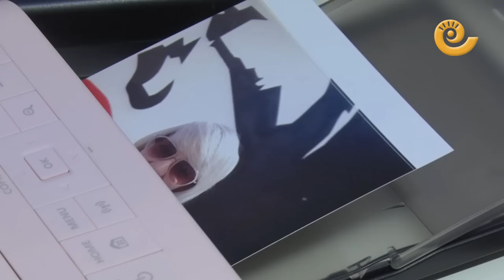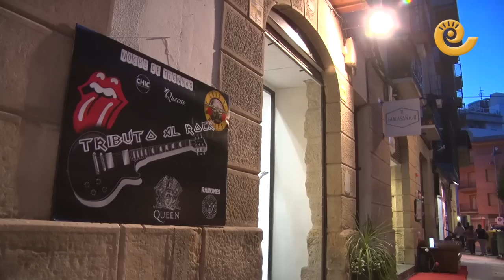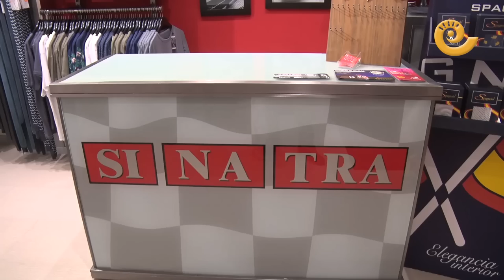Noche de tiendas. Alcañiz 2018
Ha llegado la Noche de Tiendas en Alcañiz. Los comercios participantes llenaron sus tiendas de dulces y regalos para agasajar a sus clientes. Una fiesta con música, multitud de ofertas y Rock and Roll.